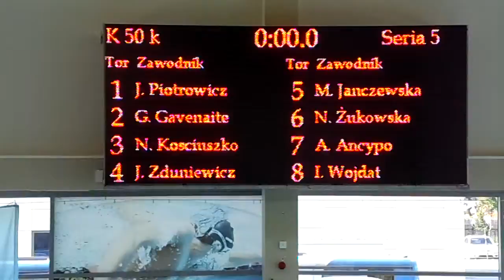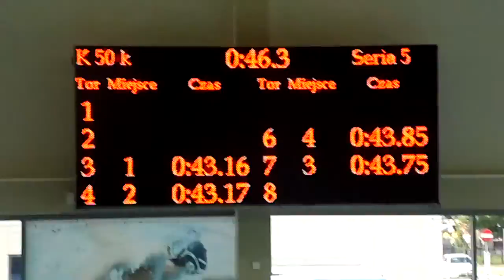Aga Ancypo 50m klasyk